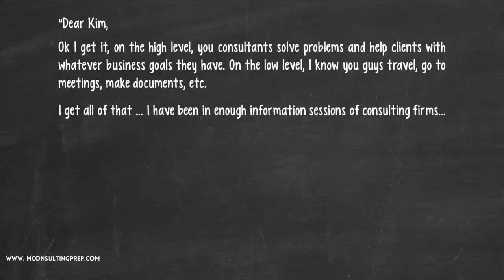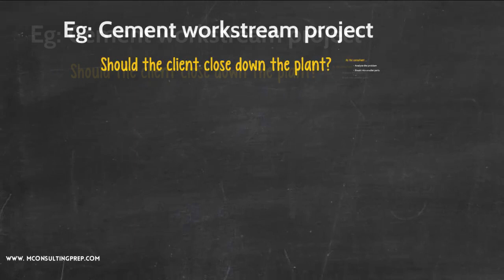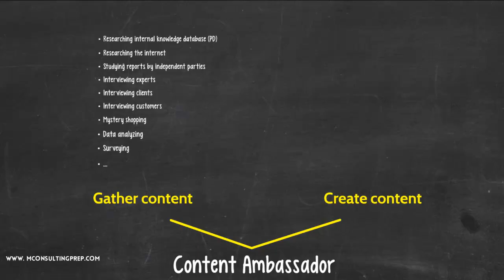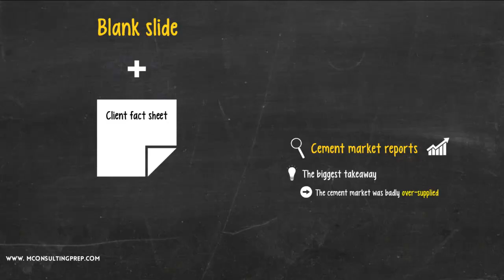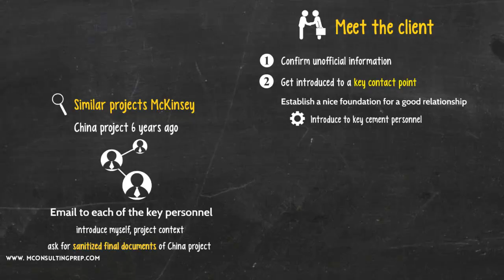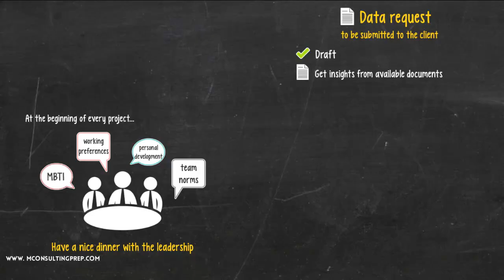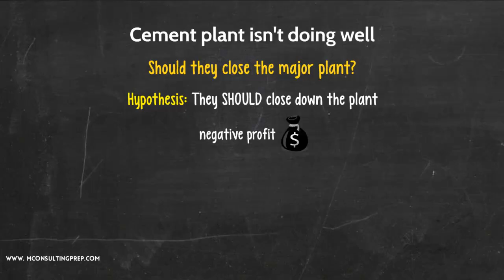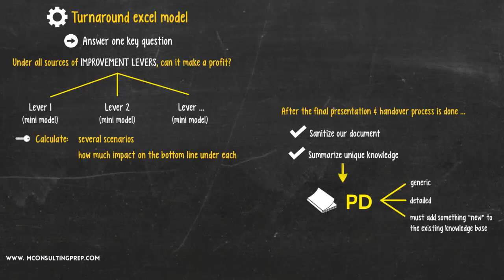What the heck does a consultant DO, exactly?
In this video, I will explain in details what a consultant really do. People say that I solve businessproblems. That’s not wrong. But it’s way over-simplified. What does it mean to “solve problems”? What specifically do consultants do to do that?
Managementconsultants help solve business problems, using their own expertise in problem-solving, combined with an extensive support network of industry, function and local experts, as well as other specialists. The daily work of consultants in a project include gathering data and insights, running analyses, making presentations and pitching solutions.

SUGGESTED SOURCES:
McKinsey PST – The Ultimate Guide:

Read 50+ posts on our blog for insider tips and tricks on McKinsey PST and Case Interview

Learn more about our E2E SECRETS PROGRAM TO ACE THE CASE

to help us make everything available for free.

Time Stamps:
0:00 Intro
1:23 Process behind a consultant’s work
5:45 Detailed example of the cement project
16:18 Outro